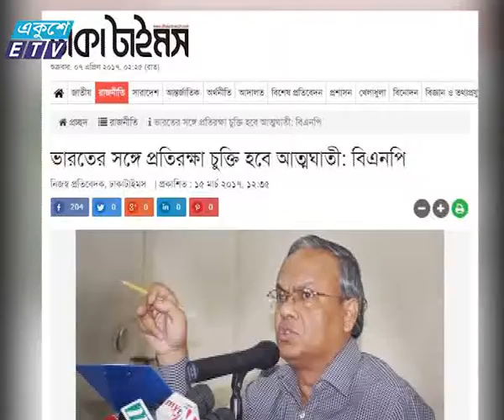India Visit PM News Ekushey Television Ltd 07 04 2017